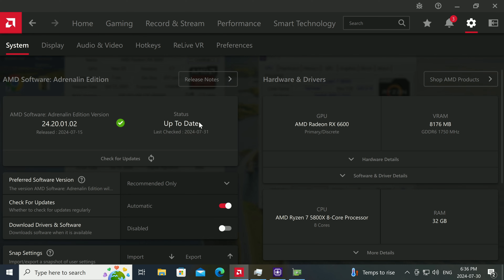AMD Fluid Motion Frames 2 (AFMF2) on RX 6600 | 3 Games tested at 4K, 1440P & 1080P (2024)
System Specs
AMD Smart Access Memory (SAM) - Enabled
CPU - AMD RYZEN 7 5800X
GPU - Gigabyte Radeon RX 6600 EAGLE 8G
MOBO - ASUS PRIME B550M-A WIFI II
COOLER - DEEPCOOL GAMMAXX AG400 with Arctic Silver 5 Thermal Paste
RAM - G.SKILL Ripjaws V 32GB (2x16GB) DDR4 3600MHz CL18
NVME - KINGSTON NV2 2TB
CASE - BITFENIX PRODIGY M 2022 ARGB
PSU - Cooler Master V750 Semi-Modular (80 Plus Gold)

00:00 - System Info
00:40 - Call of Duty: Warzone @ 4K Minimum 100% Render Resolution | AMD FSR 3.0 - Performance | AMD Frame Generation - On
02:36 - Call of Duty: Warzone @ 1440P Minimum 100% Render Resolution | AMD FSR 3.0 - Performance | AMD Frame Generation - On
04:43 - Call of Duty: Warzone @ 1080P Minimum 100% Render Resolution | AMD FSR 3.0 - Performance | AMD Frame Generation - On
06:45 - RDR2 @ 4K Ultra\High
08:11 - RDR2 @ 1440P Ultra\High
09:09 - RDR2 @ 1080P Ultra\High
10:04 - Cyberpunk 2077 @ 4K High | FSR 2.1 Ultra Performance
11:10 - Cyberpunk 2077 @ 1440P High | FSR 2.1 Ultra Performance
12:02 - Cyberpunk 2077 @ 1080P High | FSR 2.1 Ultra Performance